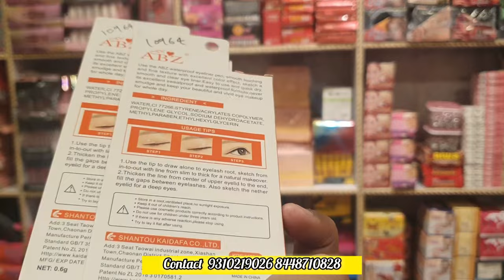Cosmetic ख़रीदो मात्र 2₹ से Wholesale मैं घर बैठे online माल mangwao और अपना Business start करे